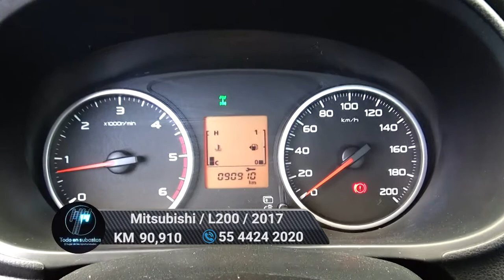Mitsubishi / L200 / 2017 - 6783